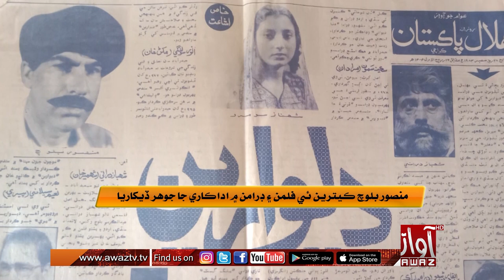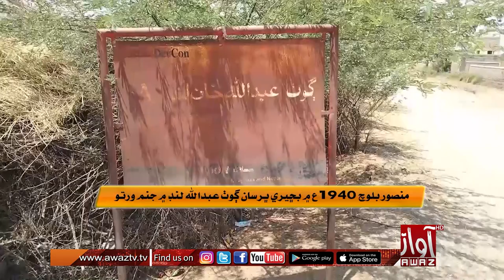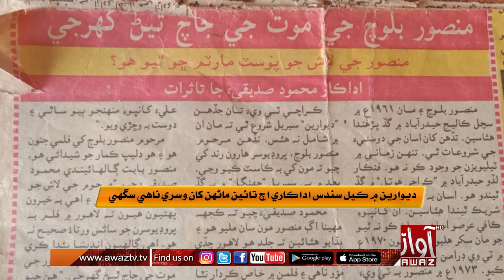Hyderabad : Mansoor Baloch ji 29 hen warsi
ناليواري اداڪار منصور بلوچ جي 29هين ورسي ملهائي پئي وڃي